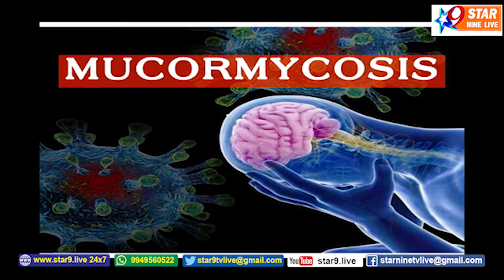బ్లాక్ ఫంగస్ -Black fungus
// STAR 9 LIVE// బ్లాక్ ఫంగస్ -Black fungus